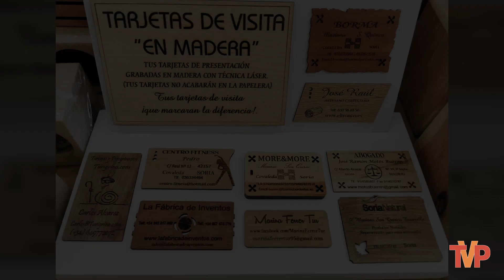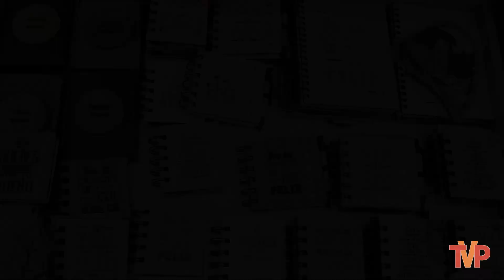Presura 2021 - Mariano San Quirico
Mariano San Quirico, artesano especializado en el tratamiento de la madera, nos recalca la importancia de reciclar la madera y que 'la madera no deja de ser un lienzo que tiene como límite nuestra imaginación'